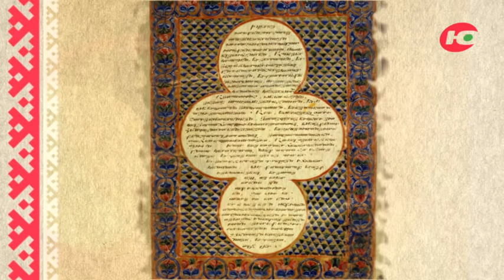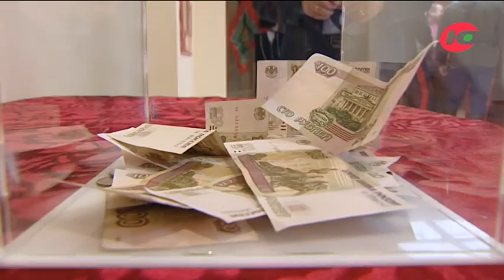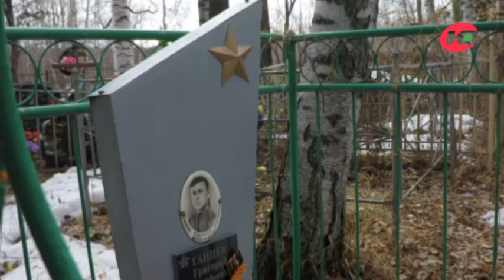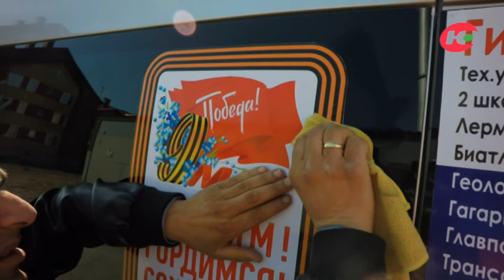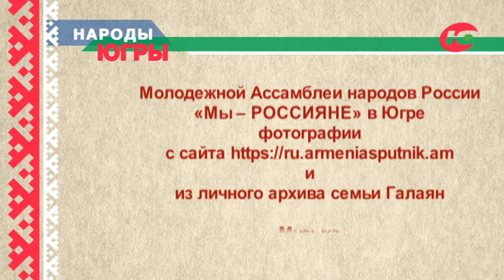Армяне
В России насчитывается более миллиона армян. А в Югре проживают более 7 тысяч представителей армянской нации. Один из них - Владимир Галаян, предприниматель из Ханты-Мансийска.
После распада Советского Союза в середине 90-х годов прошлого века родители Владимира - Мартун и Римма Галаян в поисках лучшей жизни переехали в Россию, в Ханты-Мансийск. Владимир присоединился к ним чуть позже. Думал, что ненадолго. Но вот уже 20 лет живёт в окружной столице и уезжать никуда не планирует. О том, как сложилась жизнь Владимира на югорской земле - смотрите в нашей программе.